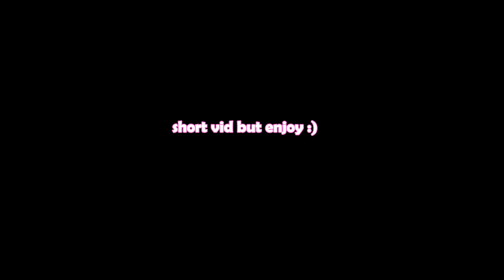being flirty in valorant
it's the season of love
super short vid but i've got a lot more coming soon!

» Icy/JR (yellow) -  my little brother lol